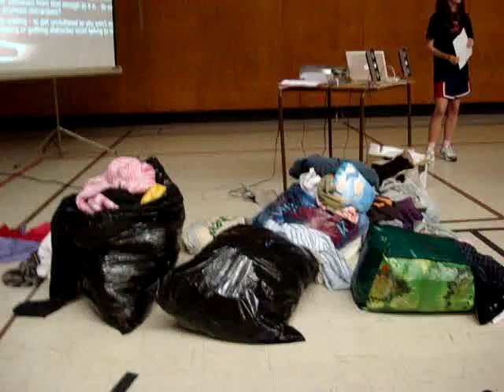Giver it Away Edge Talk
a amazing talk